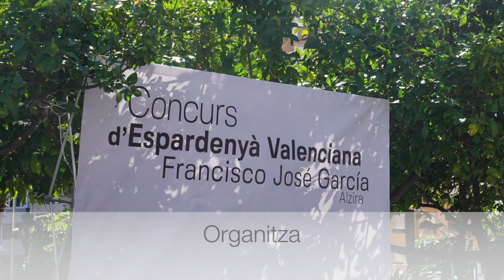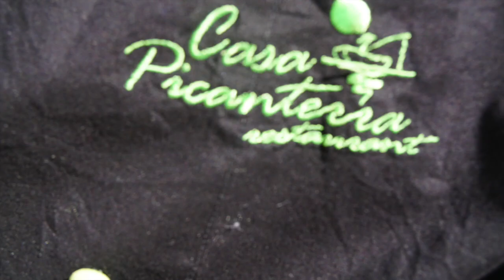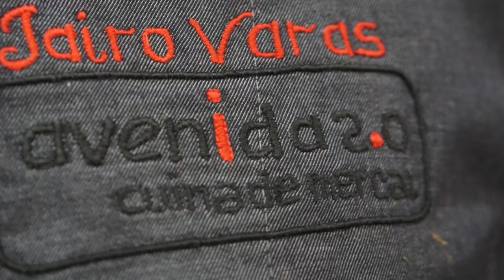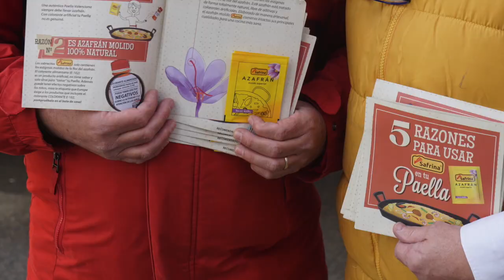II Concurs Espardenyà Valenciana Ciutat d'Alzira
II concurs espardenyà valenciana Francisco José d'Alzira

Gran expectació a la ciutat d'Alzira en l'II Concurs d’Espardenyà Valenciana Francisco José García (en memòria del seu veí, que amb afecte el coneixien com “Paco el del Mercat” i que cuinava com ningú aquest plat típic de la Ribera) en un lloc emblemàtic, a la Plaça del Regne, coronant la font vint-i-vuit restaurants de renom de tota la geografia valenciana, que baix l'aire huracanat, vencien victorioses les flames de les fogueres per cuinar amb art un plat molt típic valencià, el principal protagonista del qual és l'anguila, pollastre i conill, i altres ingredients que potencien el seu sabor com els brins de safrà Safrina, pimentó i la guindilla.

Un jurat exigent i amb criteri gastronòmic experimentat integrat pel mestre arrocer Juan Carlos Galbis, periodista Chema Ferrer de les Províncies, Lluís Ribera organitzador de l'Olla de L'Alcúdia, Riki Wigley del blog Ví vid, Jose Caballer president de la Confraria de Pescadors del Palmar, Mariano Clement de Cotonera Events, Ximo Campillo de Sueca i Fernando Ferrero xef del Grup La Sucursal, va determinar que el primer i tercer premi es quedés a Alzira, el restaurant El Lloc com a triomfador amb una dotació de 3.000€ i Ca Tomás amb 1.000€, arrabassant el segon lloc igual que ho va fer l'any passat en l'I Concurs Internacional Arròs de la Valldigna, el Restaurant l’Alquería del Pou amb una dotació d'1.500€, situat prop de la Ciutat de les Arts i les Ciències a València.

Una organització baix la batuta del grup Tus Noticias de la Ribera i l'Ajuntament d'Alzira, amb el privilegi de la presència del seu alcalde el Sr Diego Gómez, la diputada de Turisme de València, la Sra Pilar Moncho i el portaveu de Compromís al Congrés dels Diputats, el Sr Joan Baldoví.

Un esdeveniment que innova gràcies al Gremi de Forners per rellançar uns postres típics de carabassa com la “reganyà” i que l'ajuntament promocionarà de manera activa.

Sergi Fem Terreta